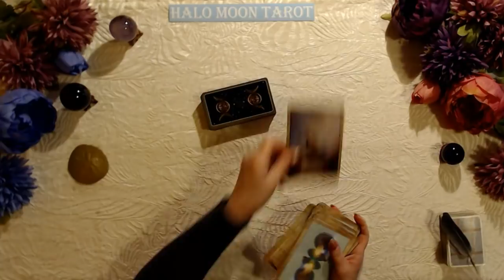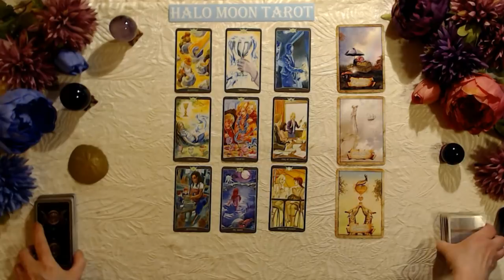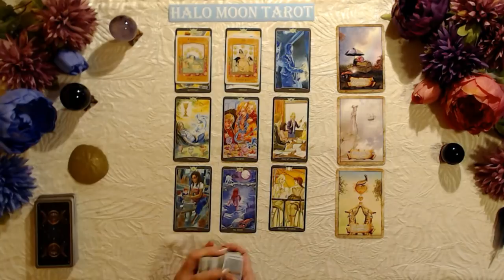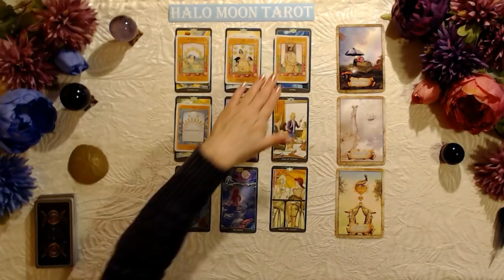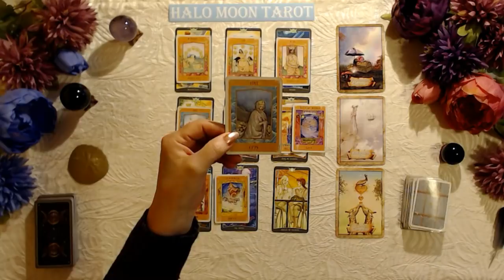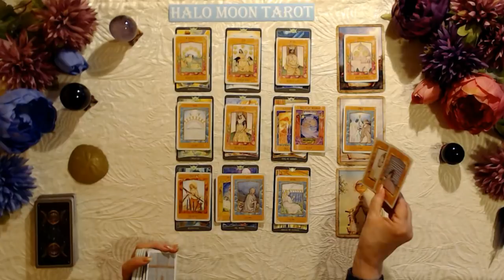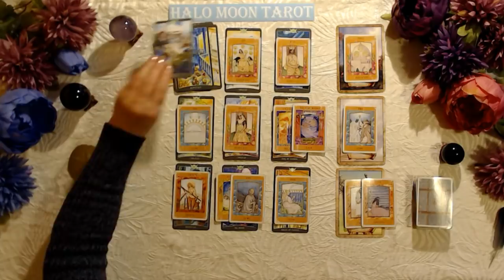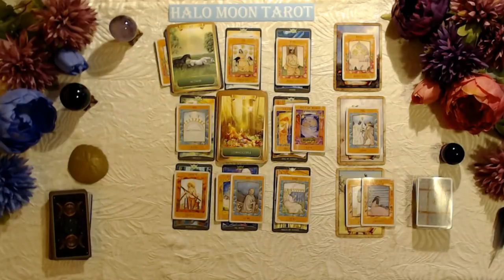SCORPIO LOVE TAROT - THEY ARE SCARED OF REJECTION. THEY NEED TO WORK IT OUT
This tarot card love reading is for the zodiac sign Scorpio, Sun, Moon, Rising and Venus.

TRANSFORMATION IN LOVE READINGS UP THIS WEEKEND!